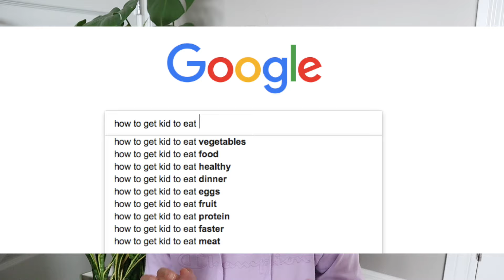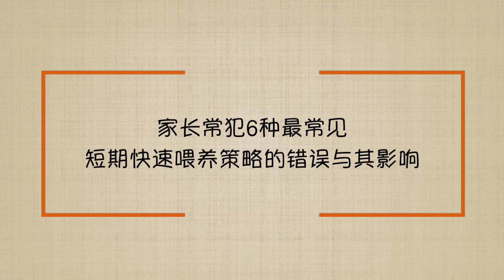【儿童营养】喂养孩子的目标 (短期 VS 长期) / 家长常犯6种最常见短期快速喂养策略的错误与其影响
在育儿方面，食物可以成为一种强而有力的工具。它可以使一个发脾气的孩子平静下来，它可以用来哄骗孩子乖乖的听话，不吵不闹，它可以在僵持不下的情况把大家平静下来，当孩子不高兴时它可以分散注意力。

作为一个孩子的妈妈，我非常了解用食物作为育儿工具是多么诱人的（我相信我们每一个家长都做过！）。 食物可以瞬间达到我们想要的效果，也让我们暂时松一口气。

想要了解更多关于短期快速喂养策略的错误方式以及对孩子的影响，和如何正确设定长期喂养目标。 我们就一起看下去吧！

 [自我反思]：
你是否只专注于短期目标，并尽一切可能 （强迫，哄骗）确保孩子每餐都吃到 X，Y， Z ？

❏ F O L L O W M E